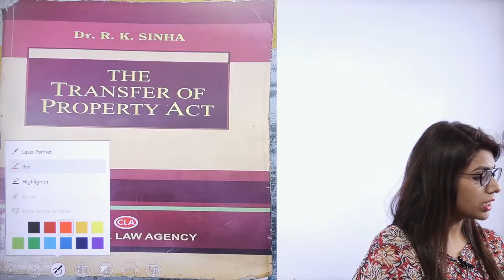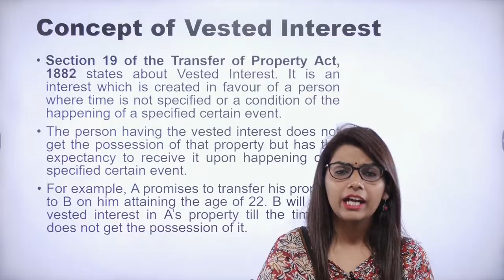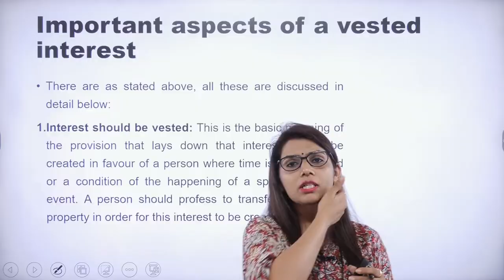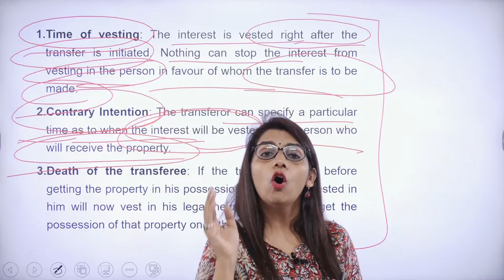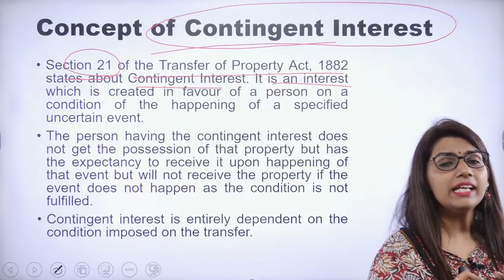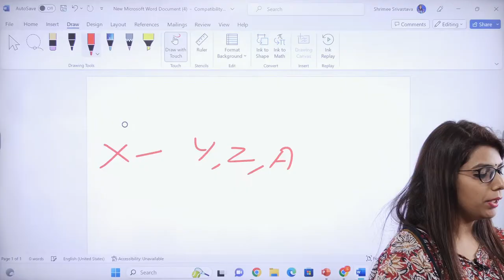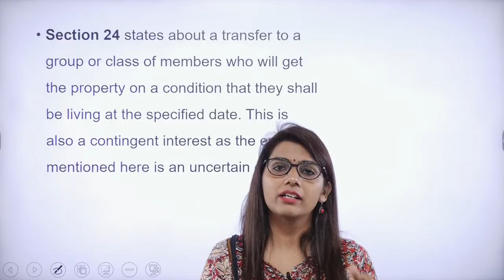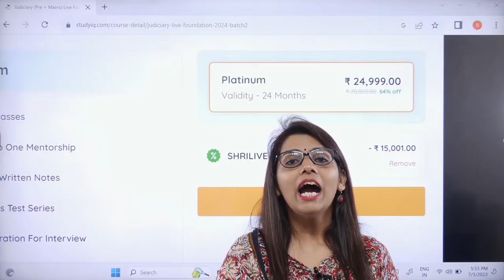Transfer of Property Act 1882 Lecture 8: Vested and Contingent Interest: Section 19-24 TPA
In this video, we delve into the Transfer of Property Act 1882, providing comprehensive lectures in both English and Hindi. Explore key concepts, provisions, and practical insights related to property transfers. This video is a valuable resource for those seeking a deeper understanding of property law and preparing for exams or legal studies.